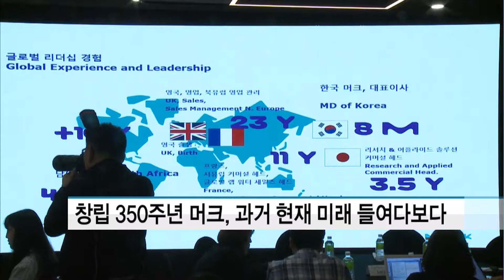머크, 창립 350주년 맞아 '호기심이 이끈 과거·현재· 미래' 소개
06/26 MTN 투데이

머크가 올해 창립 350주년을 맞이했습니다.

머크는 오늘 첫 간담회를 열고 창립 350주년을 맞은 머크의 과거, 현재, 미래를 소개하고, 한국 내 사업 현황을 공유했습니다.

1668년 설립된 머크는 세계에서 가장 오래된 역사를 가진 의약 및 화학회사입니다.

헬스케어, 생명과학, 기능성 소재분야에 두각을 내고 있는 머크는
지난해 순매출만 153억 유로, 우리나라 돈으로 약 20조 1,374억 원을 기록했습니다.

글렌 영 신임대표는 이날 머크가 350년 동안 성공을 유지하게 된 비결에 대해서 언급했습니다.

[글렌 영 / 한국머크 대표이사 : 머크는 매우 초기부터 세계화 또는 글로벌화를 추구했다는 것입니다.업계의 다른 회사들에 비해 훨씬 이른 시기부터 여러 국가에 자회사를 설립했으며, 이와 같은 노력들이 성공의 원동력으로 작용했습니다.]